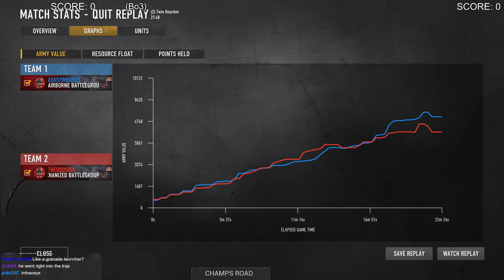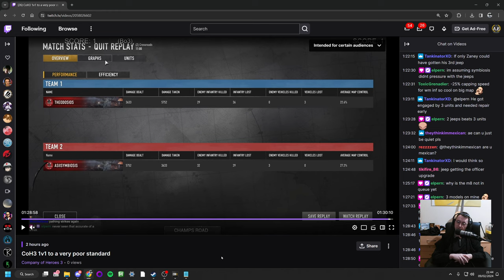CoH3 Champs Road Bo3: Symbiosis vs. Theodosios - cast with Dumais & Orangepest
for helping drunk old AE cast this.
• This is UMB and Kannamix's Champs Road event as seen
• Patrons of mine can vote on a £50 non meta award

0:00 Game 1
24:13 Game 2
50:45 Game 3 (???)